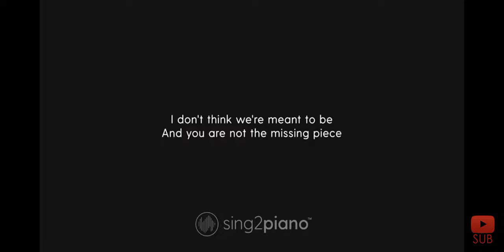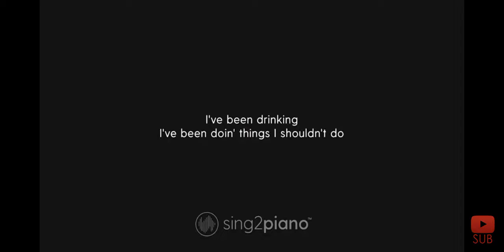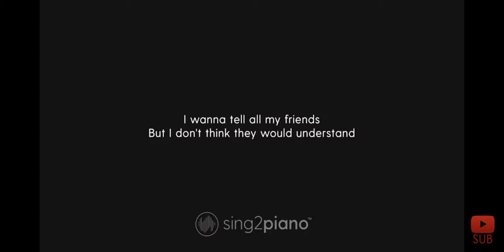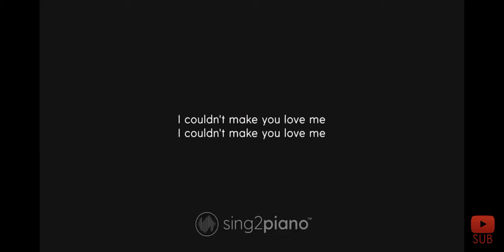James Arthur- Empty Space Cover 🎤 (NO AUTOTUNE)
Thanks so much for listening!!! If you liked the cover please SMASH that like button 😁

I'm working on more songs for the future